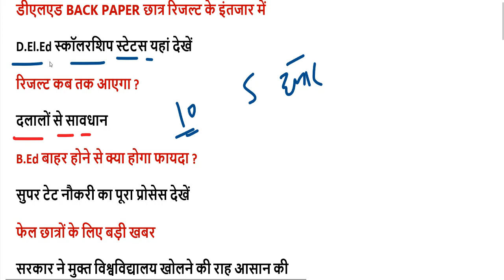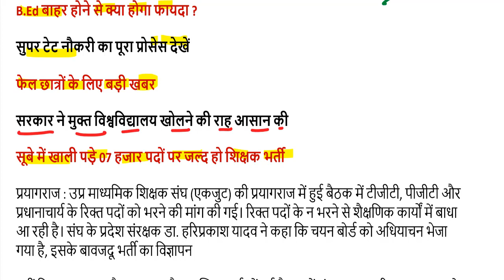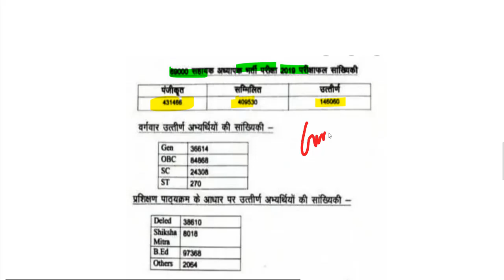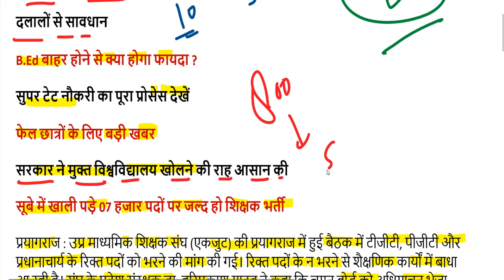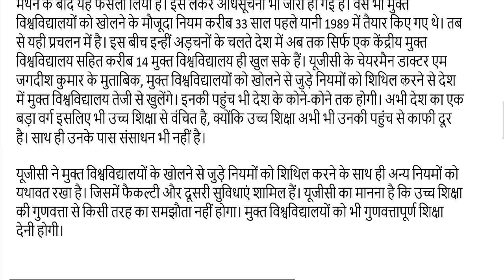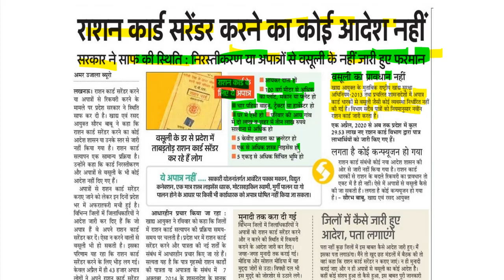DELED 2019, 2021 batch 1,2,3,4 semester result 2022 / uptet, ctet, stet news 2022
97000 शिक्षक भर्ती लेटेस्ट अपडेट यहां देखें-

2nd semester admit card 2021
4th semester result 2021